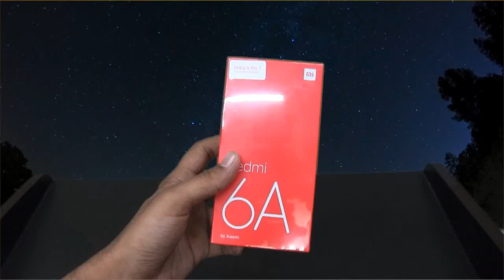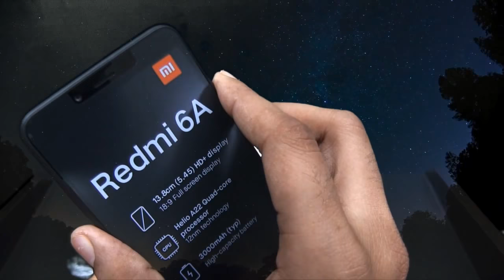Face Unlock ab Rs.5999/- me: Desh Ka Naya Smartphone - Redmi 6A Quick Unboxing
Here is Redmi 6A review. In this video, I have also done the Redmi 6A unboxing. You can also check the camera quality and I have also tested the battery life.

Redmi 6A 2GB/16GB - Rs. 5,999 (intro price)first sale on 19th September  12 noon on Amazon / mi.com

Redmi 6A

A 3000 mAh battery powers this handset. SOC performance is better than Redmi 5A and more power efficient. There is Face unlock too.

There are 3 slots. Dual VoLTE and dual standby supported. Redmi 6A is running MIUI 9 based on Android Oreo, and it will get MIUI 10 in the future. Camera is 13MP on rear PDAF, EIS in video and 5MP selfie camera with AI portrait mode.